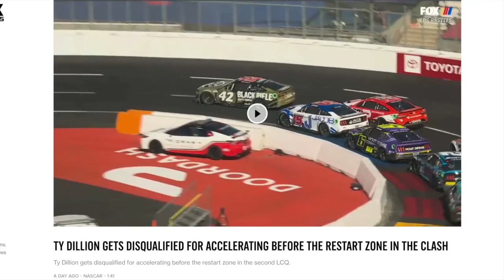The Busch Clash But Weird Music and Noises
Because why call it a meme review.  I'll hopefully have these for every race, and I have something special planned for when I get 500 subs, so sub for that.  Thank you for viewing, and if you liked this, go check out these other relatively small meme channels, which make great content:
So check them out and sub to them as well.  Hope you enjoyed, have a nice week.